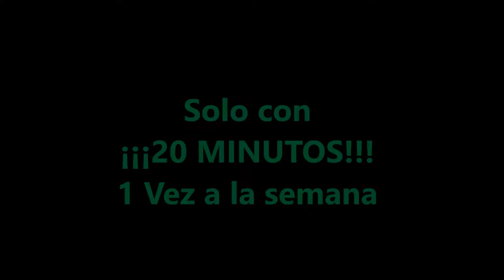¡¡¡TIME-LAPSE con María José Pérez...!!!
Calle Pilar Monteverde Nº32
Edf. Drago - El Mayorazgo
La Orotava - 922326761